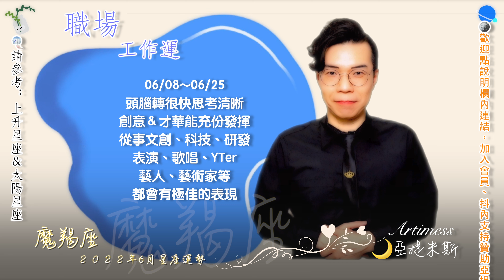魅力超強狂吸好桃花？財神眷顧口袋被錢塞爆？投入越多愛回報就越多？｜開箱魔羯座6月運勢｜工作、考運、財運、健康、交通、桃花、愛情、婚姻超完整解析｜亞提聊星座2022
在2022年6月，12星座的你會有怎樣的運勢和發展呢？
亞提米斯一次告訴你從工作、考運、財運、健康、交通、桃花、愛情、婚姻的運勢！
和亞提米斯一起來看看吧！
請參考：上升&太陽星座
※這支影片只是講述大略的情況，根據每個人占星命盤的不同會有不同的行運狀況，精準詳細的個人占星命盤解說&運勢預測，需要另請專業占星師分析和解說喔！
想看更多的星座塔羅話題或和想和亞提米斯聊聊：
圖片短片素材來源：
今天要推薦的是「財團法人心路社會福利基金會」，心路基金會是台灣第一個由身心障礙者家長自立成立的團體，從提供成年心智障礙者居住服務的社區家園開始，到現在有0-6歲的早期療育、18歲以上之職業重建、日間照顧、夜間住宿、社區支持服務、安老服務等完整的專業支持，讓這樣的美好支持能繼續下去，希望大家能一同支持心路基金會。